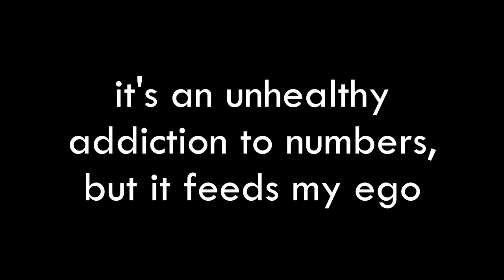i've got a bee in my hand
i'm sorry for this. i'm sorry i made it. next time i promise. it will be worse.